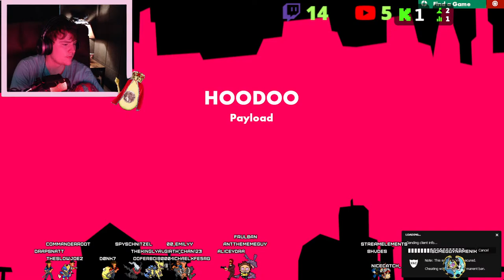#1 MOST COMFORTABLE SPY MAIN?! | CHILL VIBES | 100% Guacamole Gaming!!!